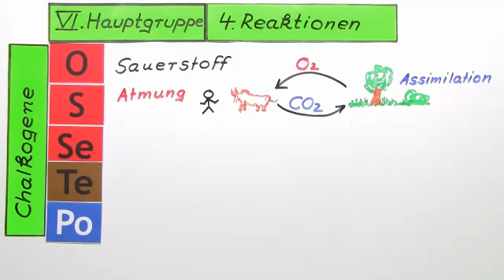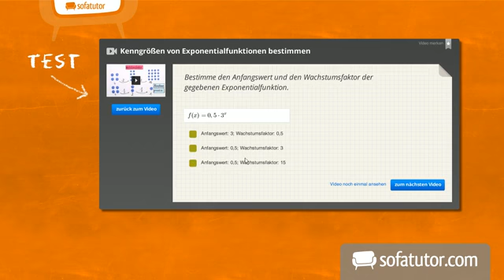PSE: 6. Hauptgruppe - Die wichtigsten Reaktionen | Chemie | Allgemeine und anorganische Chemie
Die sechste Hauptgruppe des Periodensystems der Elemente sind die Chalkogene (gr.:„Erzbildner") . Die Chalkogen-Atome besitzen schon 6 Valenzelektronen. Weiterhin enthält sie die Stoffe Sauerstoff (0), Schwefel (S), Selen (Se), Tellur (Te), Polonium (Po). Sauerstoff unterscheidet sich in seinen Eigenschaften deutlich von den übrigen Elementen. In diesem Video wollen wir dir eine Übersicht über die wichtigsten Reaktionen von Schwefel, Sauerstoff, Selen und Tellur geben.

Dieses Chemie-Video zum Thema Periodensystem der Elemente gehört zum Themengebiet "Allgemeine und anorganische Chemie".